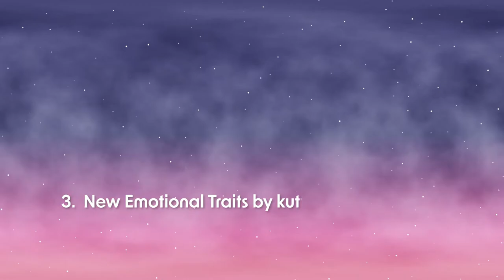So bekommen Sims PERSÖNLICHKEIT! 🥳 - Die Sims 4 Mods | elienyx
In diesem Video stelle ich euch die Mods vor, die euren Sims mehr Persönlichkeit einhauchen. Der Fokus liegt dabei auf Merkmalen in die Sims 4!

00:00 Intro
00:30 1. More Traits in CAS by thepancake1 & MizoreYukii
02:20 2. 10 More Traits by SpaceAce
05:18 3. New Emotional Traits by kuttoe
07:58 4. Misery Traits by NateTheL0ser
10:54 5. Inborn Personality by Vicky Sims
14:55 Outro

Hier findest du alle Mods, die ich im Video vorstelle:
1.  More Traits in CAS by thepancake1 & MizoreYukii
2. 10 More Traits by SpaceAce
3. New Emotional Traits by kuttoe
4. Misery Traits by NateTheL0ser
5. Inborn Personality by Vicky Sims